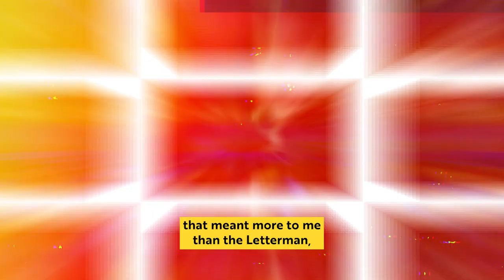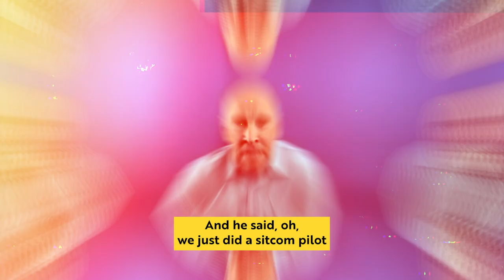New York Comedy Stories with Veteran Comedian Jeff Allen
Welcome to a particularly special episode of The Mark Drage Show, where we explore the vibrant world of comedy with none other than Jeff Allen, a celebrated comedian known for his perceptive and universally relatable humor. Embarking on a journey from a 16-year-old intrigued by a comedy team at a club, to becoming a seasoned comedian, Jeff shares intricate details of his fascinating journey through the intricate, dynamic world of stand-up comedy.

In this insightful episode, Jeff shares remarkable stories from his extensive career, including intriguing interactions with comedy legends like Jerry Seinfeld and Arsenio Hall. He opens up about the advice he received from Seinfeld, providing a rare glimpse into the camaraderie and mentorship within the comedy community. Jeff’s experiences, especially with Arsenio Hall, who helped him land his first paying gig, showcase the intricate networks and friendships that have supported his journey, offering listeners a backstage pass to the world of comedy.

Through tales of laughter, challenges, and memories of sharing stages and moments with comedy giants, Jeff navigates through his comedic journey, providing a genuine and transparent look into his world. His narrative includes an exploration of the 80s comedy scene, reflecting on his path amidst peers like Ellen DeGeneres, Drew Carey, Tim Allen, and Norm Macdonald, and how the industry's evolution shaped his career. With his distinctive blend of humor and authenticity, Jeff reveals the highs and lows, and the moments that have profoundly shaped his career and comedic style.

Join us on The Mark Drage Show as we traverse through Jeff Allen's illustrious career, exploring not only his personal journey but also gaining insights into the comedy world’s backstage and on-stage realities. Whether you're a devout fan of stand-up or just curious about the behind-the-scenes of the comedic world, this episode promises a blend of emotions, captivating narratives, and a generous sprinkle of Jeff's signature humor.

Chapters:
00:00:00 Intro
00:07:36 The Importance Of Having A Plan In Stand-up Comedy
00:11:55 Escaping New York: A Comedian's Struggle For Relief
00:30:55 The Rise Of Online Comedy: A Shift In Entertainment Preferences
00:44:25 Finding Meaning And Purpose In Life Through Spirituality
00:47:46 The Power Of Belief In Overcoming Challenges And Finding Inner Peace
00:56:00 The Hilarious Challenges Of Marriage: A Game Of Charades
01:00:05 Reflections On Age, Prepping, And Conservatism

Key Takeaways:

1. Discovering Passion Early: Jeff's early curiosity in comedy reveals the impactful role of exploring interests during youth, illustrating how early encounters with a passion can sculpt your career path subtly yet significantly.

2. Embracing Courage to Start: Jeff’s move from observer to performer underscores the pivotal role of seizing opportunities, demonstrating that the initial, imperfect step often kickstarts the journey more than meticulous planning does.

3. Confronting and Managing Stage Fright: Encountering and persevering through initial stage fright, Jeff illustrates that viewing these early jitters as temporary hurdles, not permanent barriers, fosters growth and mastery in live performances.

4. Navigating Through Early Challenges: Jeff’s perseverance through initial setbacks speaks to the necessity of resilience in any career, highlighting that enduring through early trials without surrender often lays the foundation for eventual success.

5. Preparation and Relatability: Learning from unprepared attempts, Jeff underscores the criticality of preparation and relatability, proving that well-constructed and resonant content is instrumental in forming genuine audience connections.

6. Embracing Authenticity in Content: Jeff's resonance with audiences through authentic content demonstrates the power of genuine and personal experiences in crafting a unique and relatable comedic style.